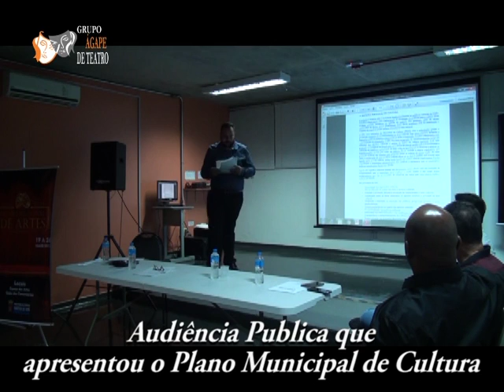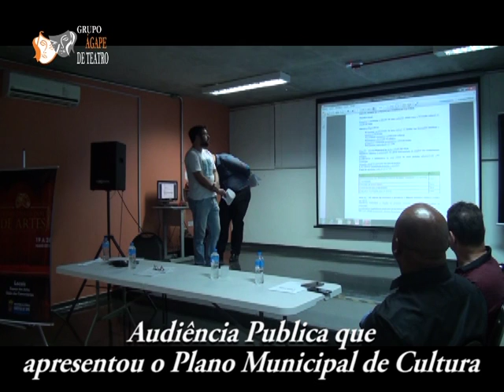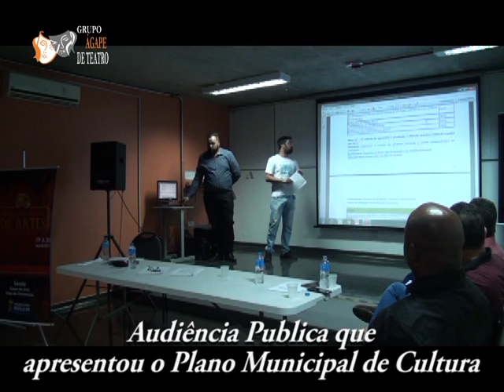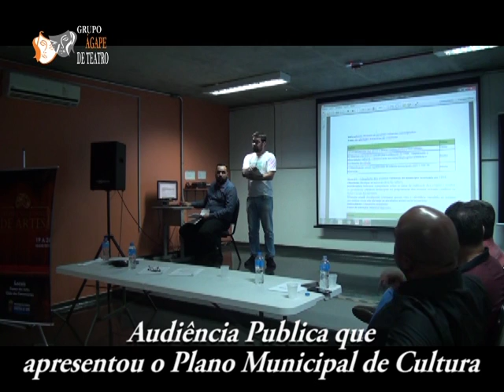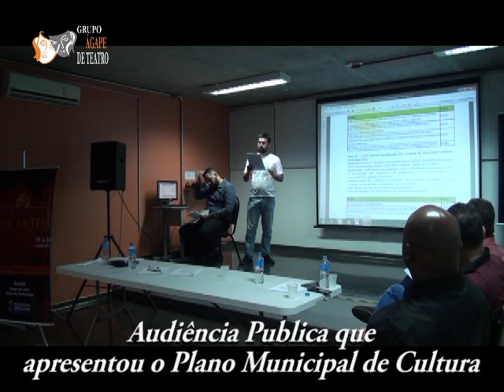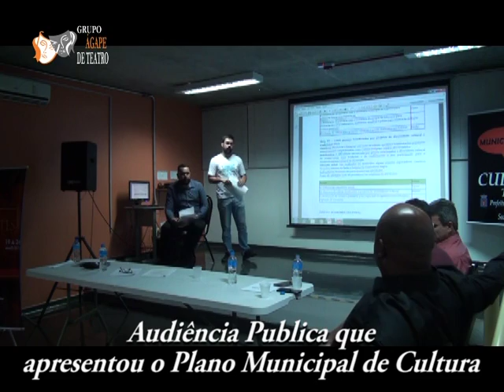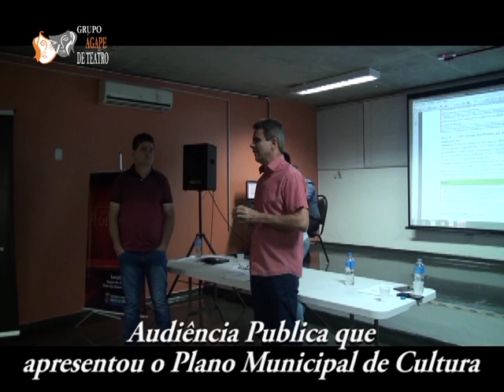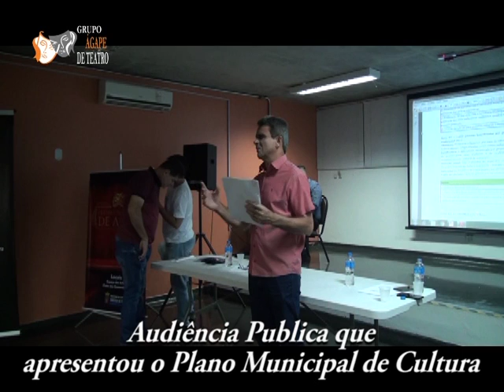Programa Em Ponto 07/11/2018 - Bloco 2